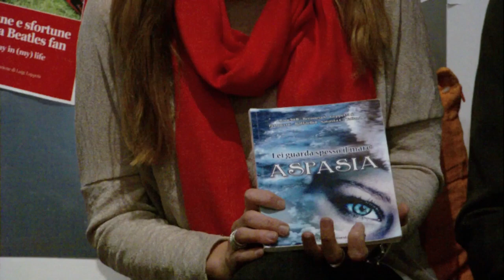Romanzo collettivo Aspasia - Lei guarda spesso il mare